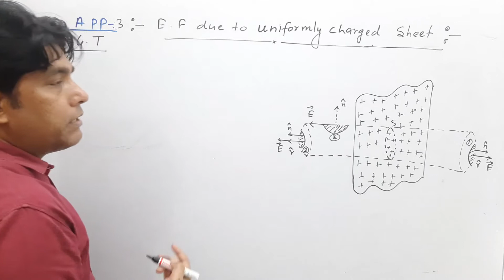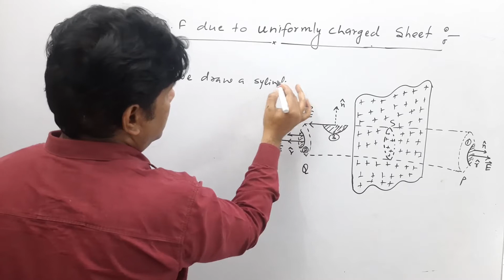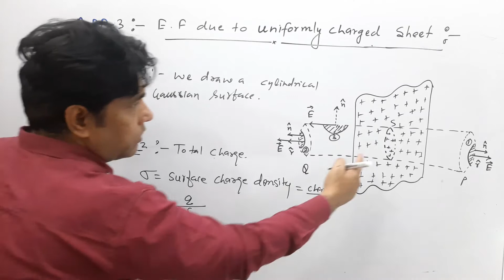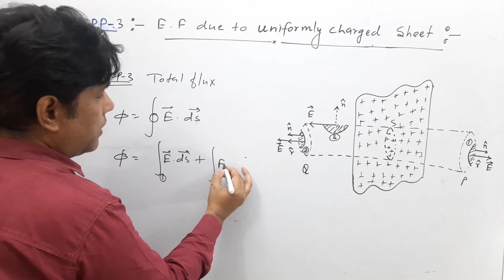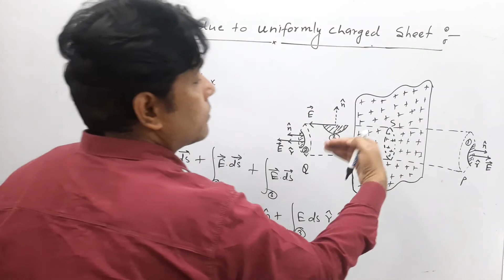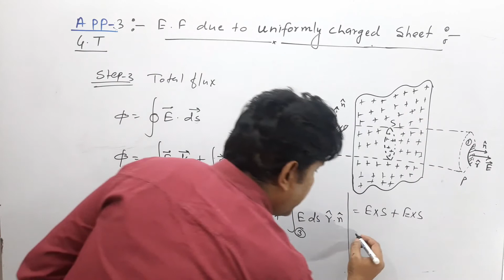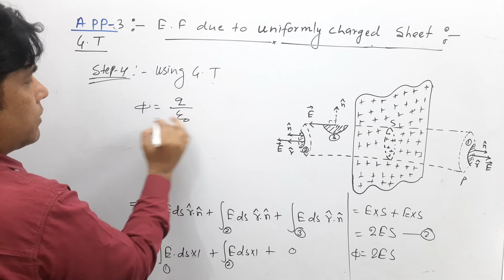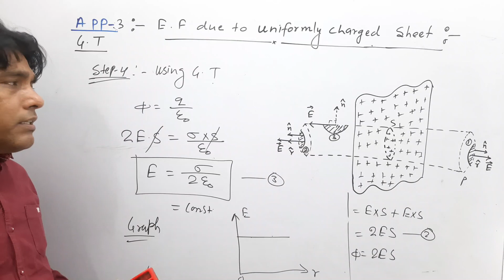FIELD DUE TO A UNIFORMLY CHARGED INFINITE PLANE SHEET||CHAPTER -1CLASS 12|CBSE/ICSE|FUSIS TUTORIAL.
MOHAMMADAKRAM#FUSISTUTORIAL#ThePlaceOfPhysics#CLASS12|FUSISTUTORIAL|CBSE|NEET|JEE #
This lecture will help you to understand
1.FIELD DUE TO A UNIFORMLY CHARGED INFINITE PLANE SHEET.
2.Concept of application.
3.Formula of the application.
If students any doubts regarding regarding the topics you can ask in comment box i will reply as soon as possible. and i request please subscribe my channel and like and share  my lectures